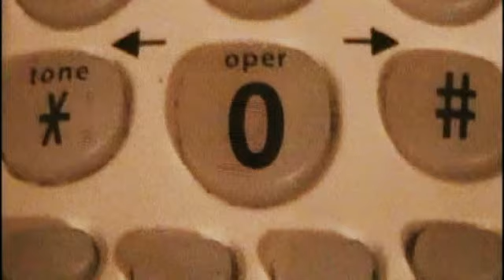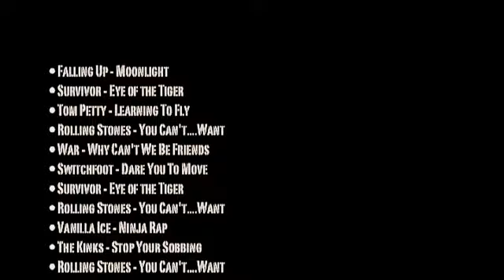Music Video Montage (Best of MVM)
2009 Rod Serling Video Festival winner for Honorable Mention. This video is a compilation of the best clips between two different music videos. Montage I and Montage II. The Montage is what started Too Much Hair Productions.